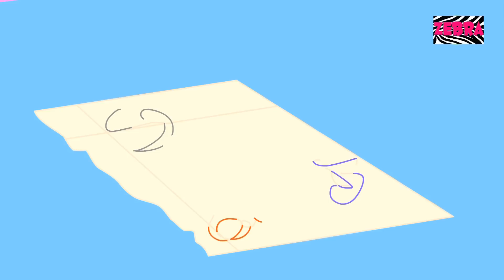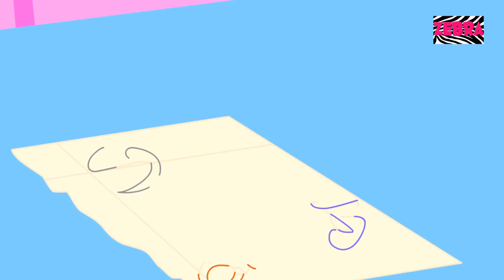old king cole | nursery rhymes | kids songs | baby rhymes | childrens song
Have you toddlers met Old King Cole? Old King is a merry old soul that always calls for his pipe, bowl and his three fiddlers! The fiddlers always play some nursery rhymes and children songs with their fine fiddles, and the whole court begins to dance and sing along! Today, Old King Cole has invited you babies to his court to dance to the tunes of his fiddlers! The fiddlers are ready to play any children rhyme and baby song of your choice, so to make sure that you kids have a ball of a time in Old King Cole’s court, we have created a compilation of children rhymes and kids songs that the fiddlers can play and make you preschoolers dance to the whole day long!